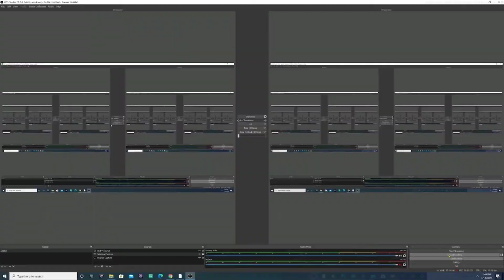ready for the streams